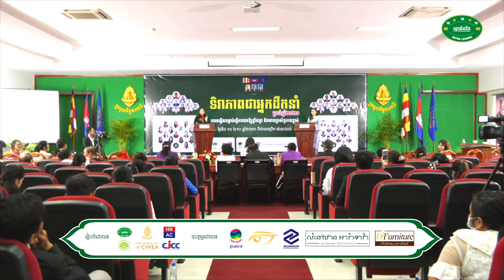វេទិកាស្រ្តី ជជែកដេញដោលពីភាពជាអ្នកដឹកនាំឆ្នាំ២០២០ |លោកជំទាវ ម៉ន ថារ័ត្ន VS លោកជំទាវ គង់ សូរីតា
ប្រធានបទប្រកួត ៖​ មនុស្សដែលឧស្សាហ៍ព្យាយាម គឺជាអ្នកបង្កើតសំណាង
📚សៀវភៅស្រាវជ្រាវភាពជាអ្នកដឹកនាំ📚
១. សៀវភៅភាពជា CEO (5$)
២. សៀវភៅភាពជាអ្នកដឹកនាំ (10$)
៣. សៀវភៅភាពជាអ្នកមានកំពូល (30$)
☎️​ ទំនាក់ទំនងទិញសៀវភៅ៖ ០៦៩ ៣១ ៤២ ៩៣ / ០១១ ៩៥៥ ៨៤២
សូមអរគុណសម្រាប់ការទស្សនា ខ្ញុំព្យាយាមបន្ថែមវីឌីអូមេរៀនល្
អដើម្បីជាធម្មទាន។  --- សូមអរគុណ!!! ---